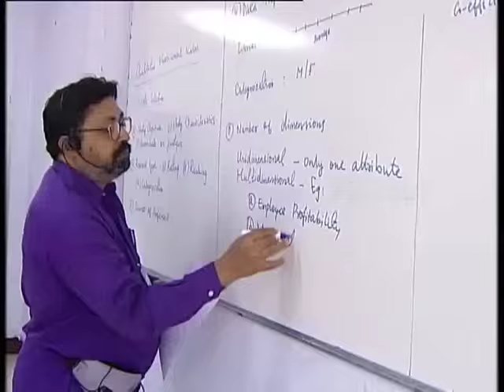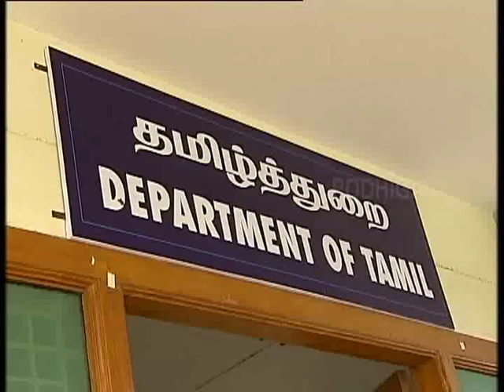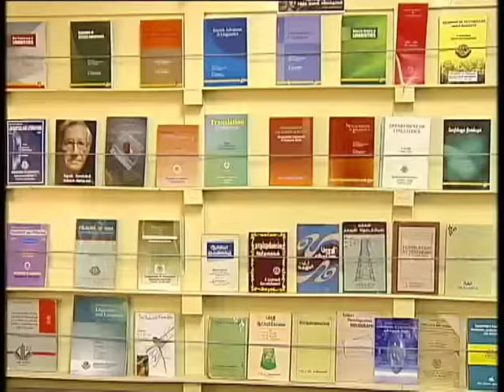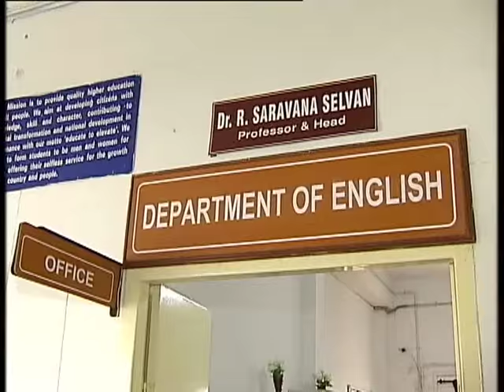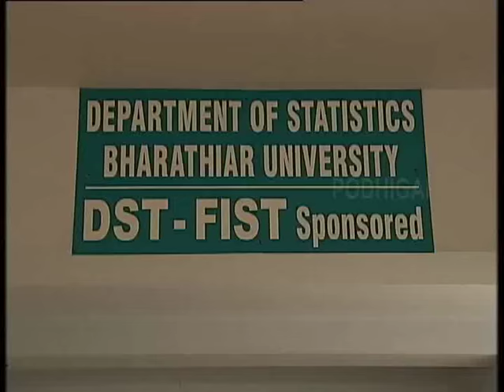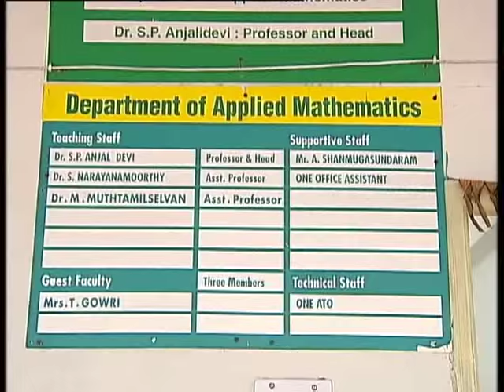Bharathiar University - Documentary - Part 6